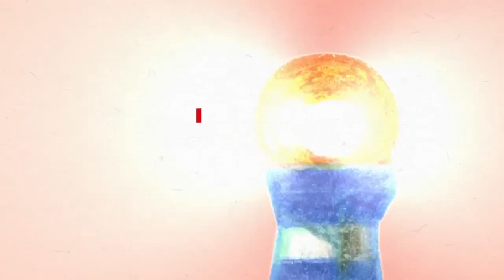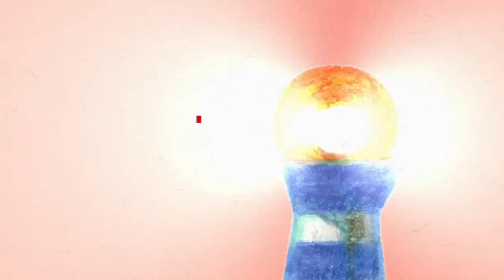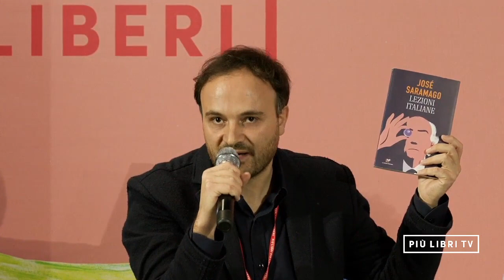Lezioni italiane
Presentazione del libro di inediti di José Saramago

Intervengono Pilar del Rio Saramago, Paolo Di Paolo e Giorgio de Marchis
Traduzione consecutiva Vincenzo Streppone

A cura di La Nuova Frontiera in collaborazione con Cattedra “José Saramago” dell’Università Roma Tre